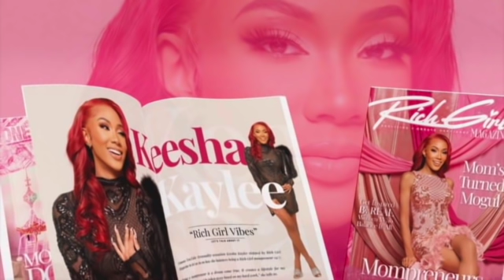Paris Harley Channel TERMINATED FOR GOOD!! | KEESHA KAYLEE Anti Bullying